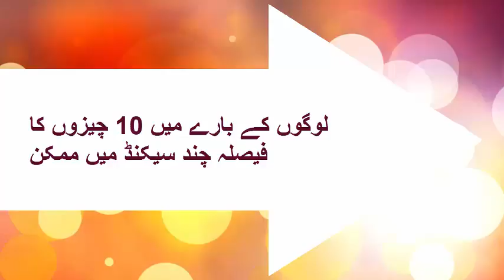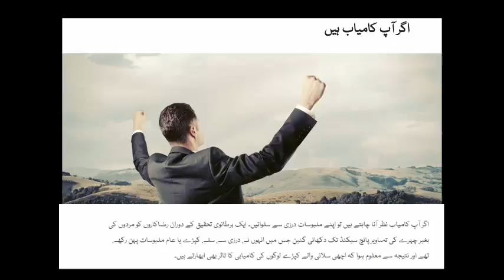Decision About People in a Few Seconds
In this video you will find 10 things which help ou to decide about the people